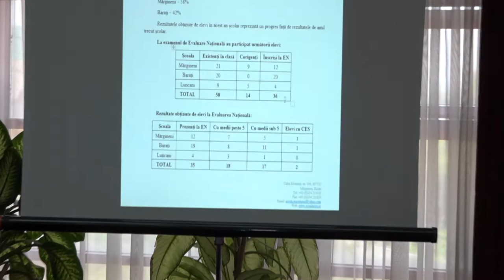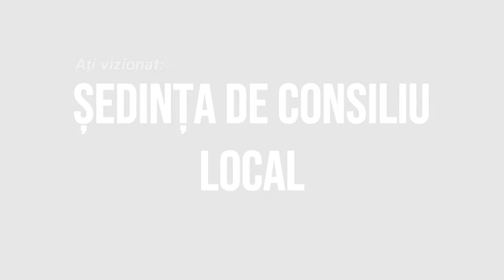LA MARGINENI Sedinta Consiliului Local din 07 iulie FILMARE EXCLUSIV TV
LA MĂRGINENI, județul Bacău, Ședința Consiliului Local din 07 iulie FILMARE EXCLUSIV TV.

Cu drag,
echipa Exclusiv

Vizionare plăcută !